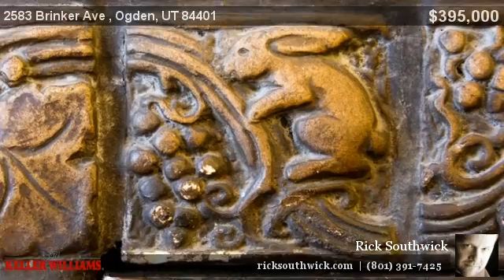2583 Brinker Ave